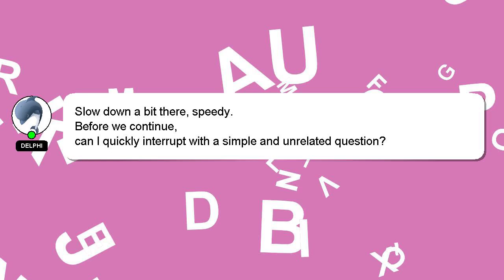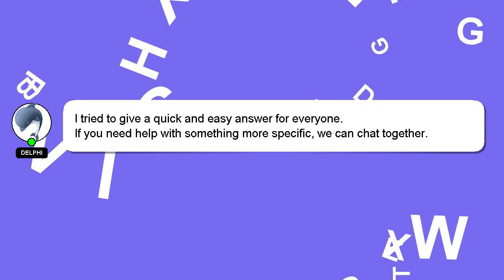How to complete advance server mission?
An introduction to myself in a few words, Howdy, my name's Delphi. I can provide you with assistance to help you answer your questions. - How to complete advance server mission?

Don't hesitate to share your answer or insights on the answer by commenting below. Providing an answer will be acknowledged and appreciated with a 'heart' from me.

*2 What we are experimenting :*